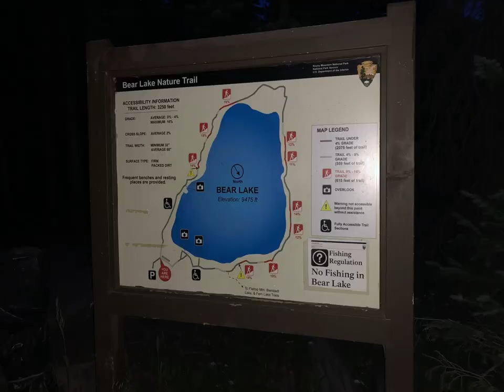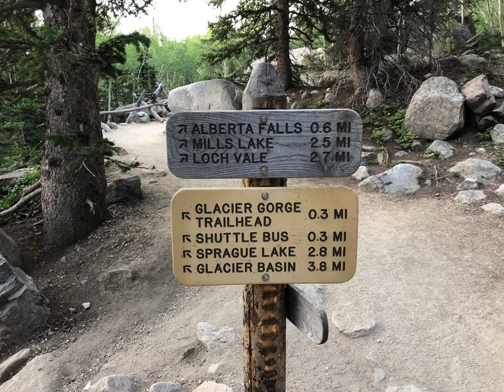Up at 3AM for Bear Lake Section of Rocky Mountain Nat Park! Was it worth it? Minivan Camper Travels.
Hi, I'm Dani, and I'm so happy you're here!

I've been traveling around in my minivan camper since April 2021. And I'm thrilled to be in Rocky Mountain National Park.

This place is amazing - Majestic and Magical!

Follow along as I get up way before the sun to get around the reservation restrictions at the park and explore the most popular spot in the park!

Let me save you the suspense, LOL, it was totally worth the early wake up call!

XXOO,

Dani